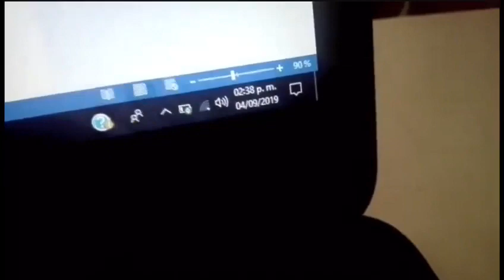Fenómeno PreterNatural "Paranormal": Profesor incrédulo graba poltergeist en salón de clases